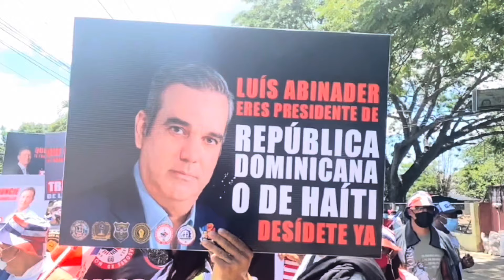De Último minuto: El tiburón 🦈 Griss gracias 🙏 a usted sigue dando RUEDAS 🛞 por la Patria .